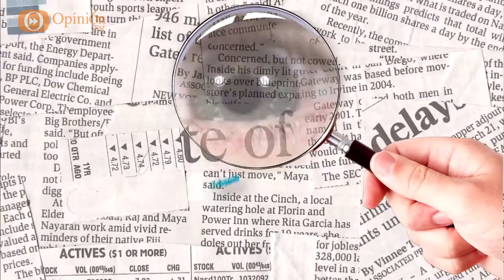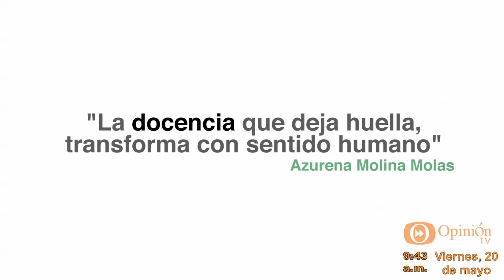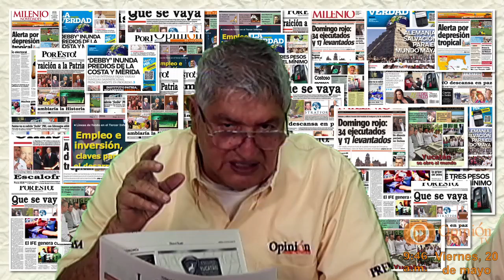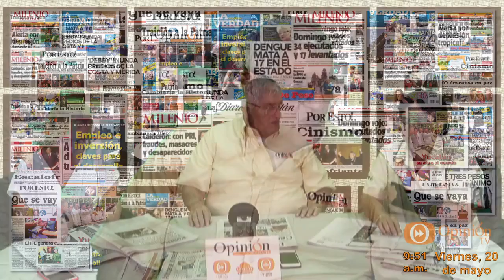Hojeando la Noticia 20 mayo 2016